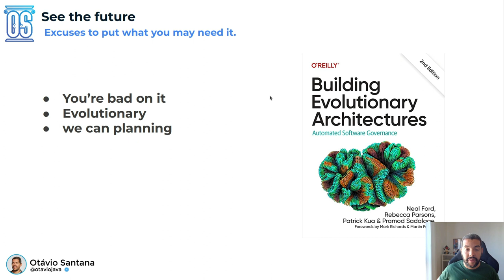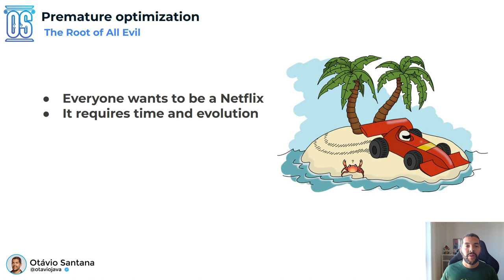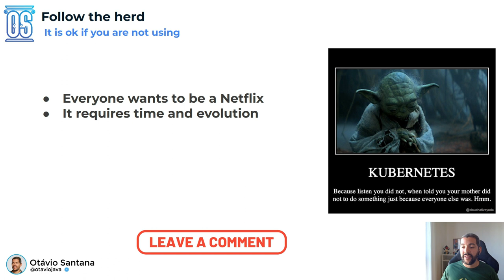Avoiding Over-Engineering: The Top 3 Mistakes Every Software Engineer Should Know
Have you ever been stuck in the over-engineering trap as a software engineer? Join us on the Ultimate Engineer channel as we share the top three mistakes that result in over-engineering and how to avoid them. We'll explore the best practices for software engineering and help you reach the ultimate stage of sophistication. Don't miss out on this valuable lesson.

00:00 Introduction
00:42 See the future
01:54 Premature optimizations
02:53 Follow the herd